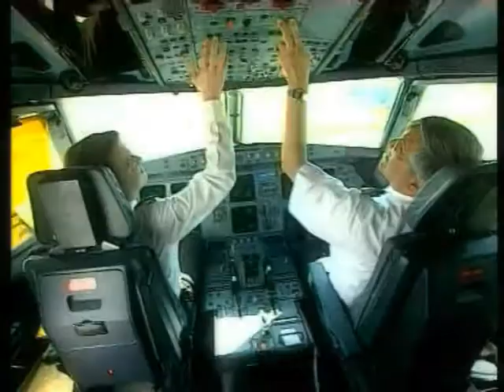Onur Air Reklam Filmi-By Bedri